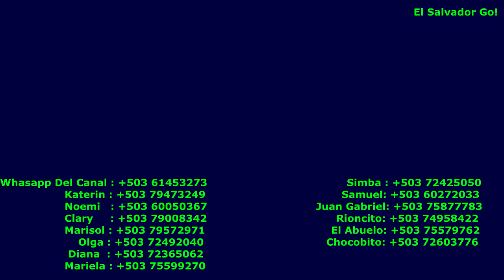Nuestra Participación En La Fiesta El Salvador 4k EL SALVADOR GO VIDEOS SALVADOREÑOS